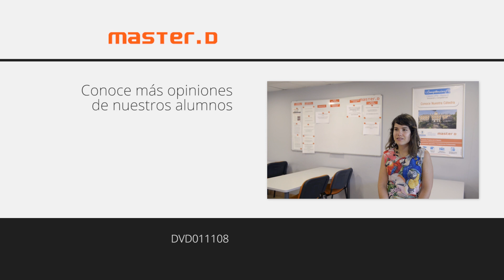Estudiar Automatización Industrial en MasterD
Jhoel y Jhonatan decidieron estudiar el curso de Automatización Industrial en MasterD Barcelona por ser una profesión de futuro y por el método que la academia ofrece a sus alumnos. En esta entrevista nos cuentan sus aspectos favoritos de la formación con MasterD

¿Cómo es la metodología de MasterD? La metodología de MasterD se adapta a tus ritmos y a tu disponibilidad. Podrás estudiar los temas en los horarios que mejor te resulten y en el tiempo que necesites. Además, podrás resolver todas tus dudas con los docentes.

¿Como te ayudan los entrenadores de MasterD? El entrenador será el encargado de orientarte y de resolver todas las dudas que te vayan surgiendo.

¿Cuál es el futuro de la Automatización Industrial? Automatizar es el futuro. Muchas compañías buscan que todo su sistema esté programado y automatizado con el fin de reducir mano de obra, hacer innovaciones o mejorar lo que ya tienen.

Dirección: Calle Valencia, 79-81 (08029)

CURSO AUTOMATIZACIÓN INDUSTRIAL
DVD011108